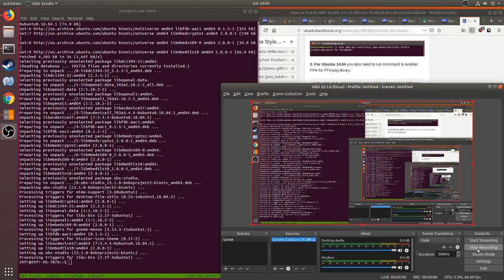OpenslasHMD first draft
first draft of a beatmap player written with C, json-c, and OpenHMD. No sound (not implemented yet), no controllers (also not implemented yet). With a Dell Visor WMR headset on Ubuntu.
The recorded beatmap is one that I made myself with the EditSaber that hasn't been published so far.